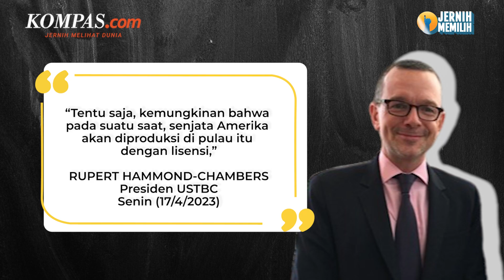AS dan Taiwan Jajaki Produksi Senjata Bersama Imbas Ketegangan Selat Taiwan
Kontraktor pertahanan dari Amerika Serikat dan Taiwan akan melanjutkan percakapan tatap muka bulan depan untuk membahas kemungkinan memproduksi senjata bersama. Forum Industri Pertahanan Taiwan-AS dikabarkan akan bertemu di Taipei pada 3 Mei mendatang.

Presiden Dewan Bisnis Taiwan-AS (USTBC) Rupert Hammond-Chambers mengatakan, mereka akan fokus membahas soal produksi bersama, mengintegrasikan kemampuan industri Taiwan, dan berbagai isu kerja sama pertahanan.

Hal tersebut disampaikan Hammond-Chambers pada Senin (17/4/2023). Ia mengatakan, nantinya mereka juga akan membahas soal pengiriman senjata pasca pembelian, serta penelitian dan pengembangan senjata masa depan.

Narator: Chrisstella Efivania Rosaline

Video Editor: Farah Chaerunniza

Produser: Elizabeth Prillia Yahya Carvallo